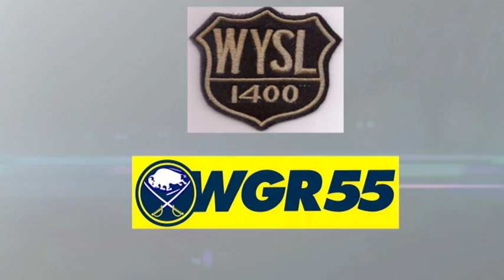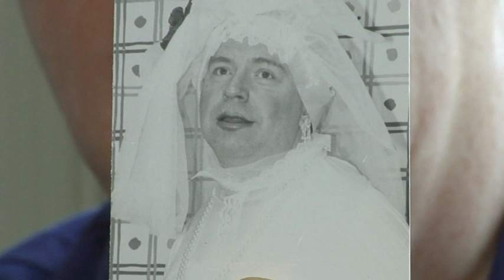Buffalo Broadcasters Association Hall of Fame Class of 2016: Susan Hunt